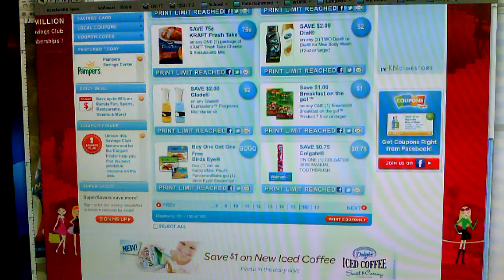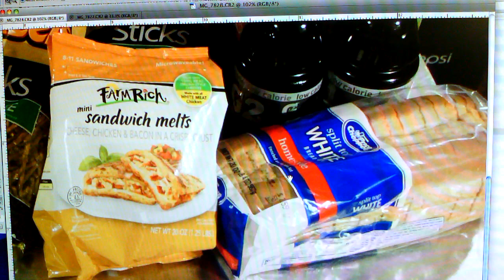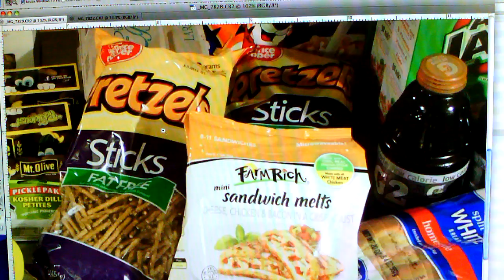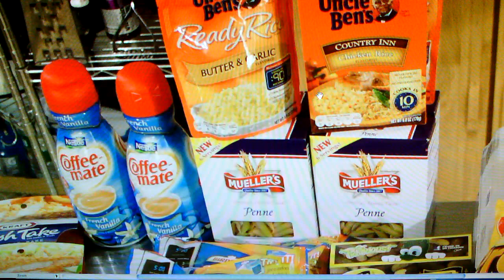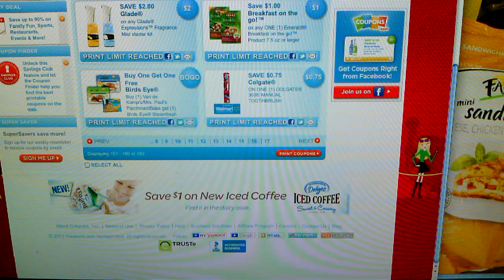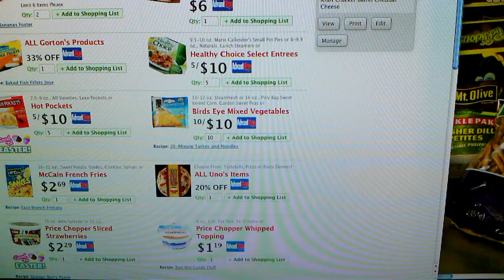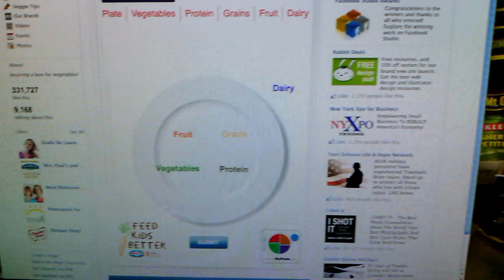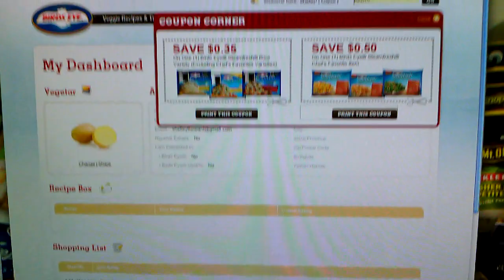Price Chopper Grocery Shopping haul part 2 - free veggies and kraft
Total was $108.20 before sales ($76.50 after sales) and I spent $33.70 after coupons.

Steamfrest has BOGO MQ on coupons.com and $1/2 on their FB page and $0.35 & $0.50 on their website. Price Chopper has them on sale for $1 and they have $0.50 coupons on their FB page.

The Kraft has $0.75 and $1.00 coupons I got from coupons.com and there is a national catalina for $2.00 back wyb 3, $3.00 back wyb 4, and $4.00 back wyb 5 plus Target has printables for $1/2 any kraft cheese products that Price Chopper takes.